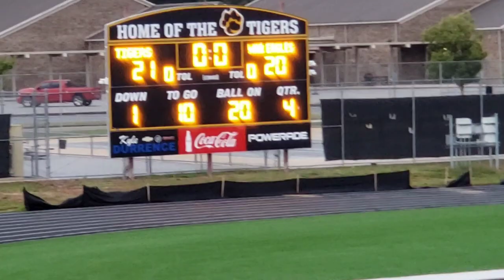Claxton Tiger's (CMS) at home vs Jenkins County 9-27-2023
Claxton Middle School at home vs Jenkins County. 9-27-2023. WIN for the Tiger's 21 to 20!